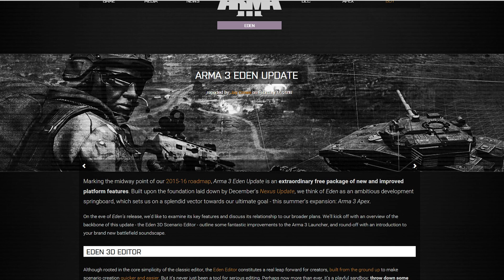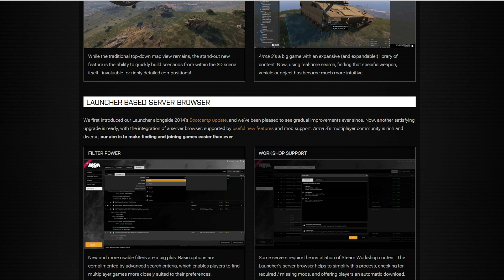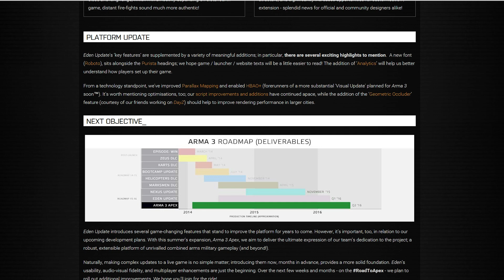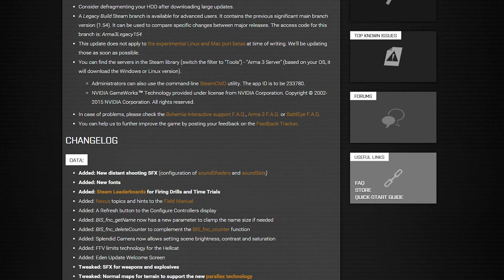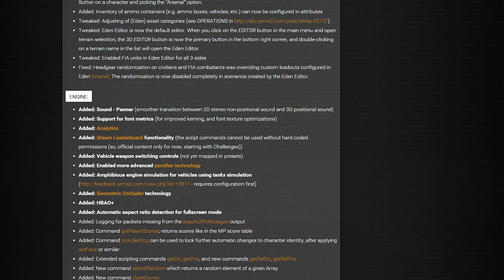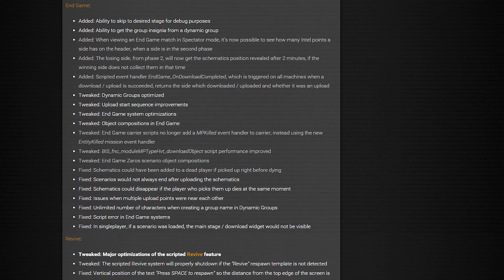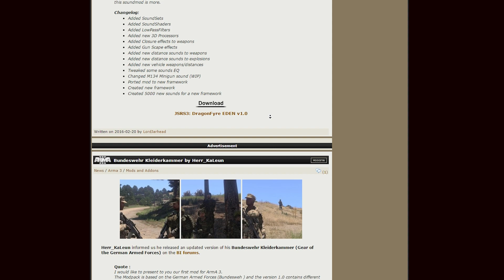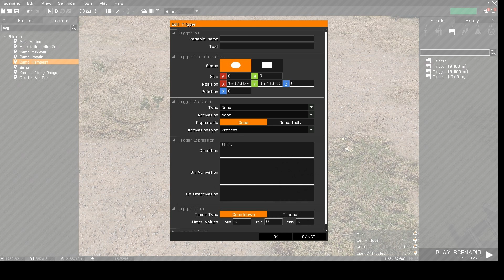[RPGX] Arma News #30 - Eden Special - Eden Update - Eden Editor inkl. Editor Fix [GERMAN]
ACHTUNG: SIEHE KAPITELÜBERSICHT HIER WIRD AUCH DER ERROR WHEN LOADING THE SCENARIO FEHLER GEFIXT! HIER
KÖNNT IHR SEHEN WIE DAS GEHT KLICKT EUCH ZUM KAPITEL! :)

LG
Martin

### Inhaltsverzeichnis ###

00:00 bis 00:23 - Einleitung
00:24 bis 03:43 - Was macht das Eden Updatre ?
03:44 bis 06:15 - Spotrep 00052
06:16 bis 06:32 - Eden Funfact
06:33 bis 07:02 - Problem - Missionen lassen sich nicht konvertieren mit Lösung
07:03 bis 07:39 - Arma 3 Analytics
07:40 bis 08:25 - Armaholic / Viele Updates
08:26 bis 09:01 - Deutsche Übersetzung von Punkt 1
09:02 bis 09:50 - Abschluss / Fazit

### Arma 3 News ###

Frage: Was willst du damit?
Antwort: Ich will die Leute über taktische Sachen in der Szene informieren. Über Mods und sonstiges! Ich will
der Community die Möglichkeit bieten sich zu erkundigen.

Frage: Darf ich Vorschlagsthemen vorschlagen?
Antwort: Natürlich! :)

### Befehle ###

Dieses mal keine Befehle vorhanden! :)

### NÜTZLICHE LINKS ###

### Der NTF - Clan ###

Wir sind eine taktische Gemeinschaft die weiterhin Verstärkung sucht!
schaut auf unserer Website oder im Forum vorbei und bewerbt euch! :-)

### RPGTEAMX Links ###

### Zusatzinfo ###

### Hashtags ###

Arma3 Arma ArmedAssault ArmedAssaultEditor Editor Tutorial ArmaEditor
Arma3Editor Arma3Tutorial ArmaTutorial ArmedAssaultTutorial BohemiaInteractive A3 A2 A1
Arma3Gameplay Test Arma 3 Arma LetsPlay LetsTest Preview Arma3Preview ArmaPreview ArmedAssault
NatoTaskforce Nato Clan Gaming Spiele PC rpgteam rpgteamx Eden Editor Eden Special Eden Update

DU HAST ES BIS HIERHIN GESCHAFFT ZU LESEN?

Das Special für euch, danke für den geilen Stream gestern !!! :)